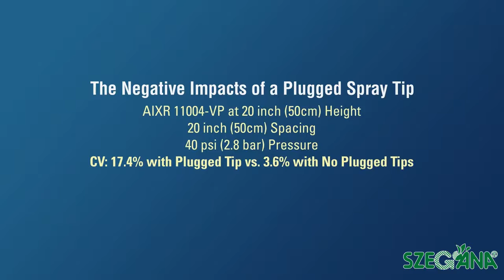How One Plugged Spray Tip Can Impact Sprayer Performance by TeeJet